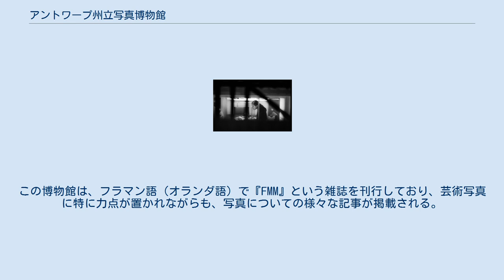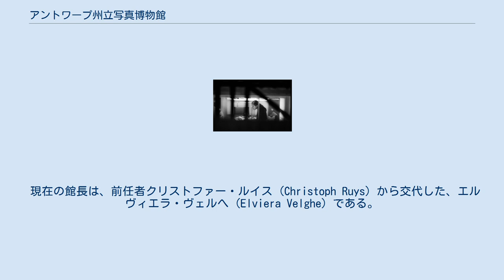アントワープ州立写真博物館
2005年に写真博物館で展示された、ヘンリー・ボンド (Henry Bond) の「Interiors Series」の1枚。
 アントワープ州立写真博物館（アントワープしゅうりつしゃしんはくぶつかん、オランダ語: FoMu - FotoMuseum Provincie Antwerpen）は、ベルギーのアントウェルペン（アントワープ）にある、アントウェルペン州が設けている写真の博物館。
各種の写真展の会場となるほか、ヨーロッパ有数の規模とされる歴史的なカメラや写真機器のコレクションを形成している。
 アントウェルペンの写真博物館は、歴史的写真と現代の写真のコレクションを形成しており、後者は毎年新たな展示会を開催している。
コレクションの形成と並行して、写真展や映画の上映、講演会なども頻繁に行なわれている。
この博物館は、フラマン語（オランダ語）で『FMM』という雑誌を刊行しており、芸術写真に特に力点が置かれながらも、写真についての様々な記事が掲載される。
現在の博物館は、大改装を経て2004年に開館した。
2005年には、ヘンリー・ボンド (Henry Bond) の「Interiors Series」が、この博物館で展示され、同年中にはアントン・コービンの回顧展も開催された。
 現在の館長は、前任者クリストファー・ルイス (Christoph Ruys) から交代した、エルヴィエラ・ヴェルへ (Elviera Velghe) である。